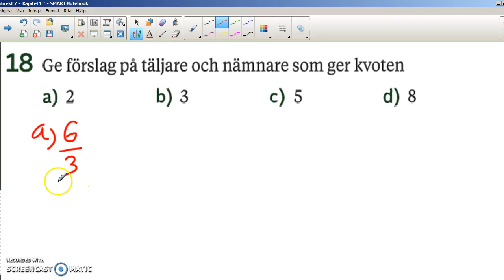Matte direkt 7 Kapitel 1 Tal De fyra räknesätten uppgift 18